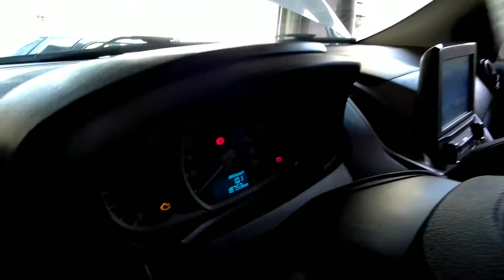Como trocar o amortecedor dianteiro do Novo Ford Ka 2020 | Barulho e Folga na haste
Olha o que era o barulho na suspensão dianteira do Novo Ford Ka Sedan
Neste vídeo você irá acompanhar a remoção, desmontagem e montagem do amortecedor dianteiro do veículo Ford Novo Ka 1.0 2020
Quando a haste bate, a folga significa que a válvula guia onde a haste passa teve um desgaste excessivo
Veículo apresentava um barulho horrível na suspensão do lado direito, após a manutenção com a substituição do amortecedor dianteiro foi resolvido o problema.
Você também está com barulhos na suspensão dianteira do seu veículo?
Para quem quiser ir direto ao ponto
Introdução: 00:00
Explicando como fazer a remoção do amortecedor dianteiro 00:20
Explicando como fazer a remoção e instalação da mola, coxim do amortecedor e batente 03:16
Encontrando o barulho, inspeção no amortecedor 04:02
Montagem do kit de coxim e batente no amortecedor novo 05:17
Finalizando a manutenção no veículo 06:27
Teste de rodagem junto com o cliente 06:55
Não se esqueça de deixar aquele like e clicar no botão INSCREVER para fortalecer o canal.

✅ Gostou do conteúdo? Curte o canal? Faça qualquer doação no meu PIX e ajude o canal a crescer e gerar conteúdos cada vez melhores!

00:00 VAMOS
00:10 Se Inscreva NO CANAL e deixe aquele JOINHA! obrigado!
02:01 Se Inscreva NO CANAL e deixe aquele JOINHA! obrigado!
05:01 Se Inscreva NO CANAL e deixe aquele JOINHA! obrigado!